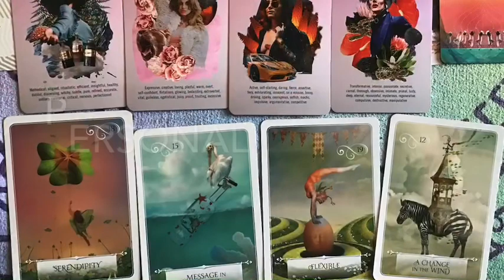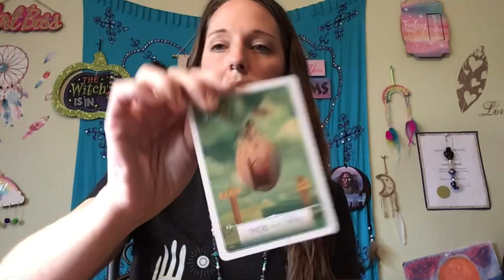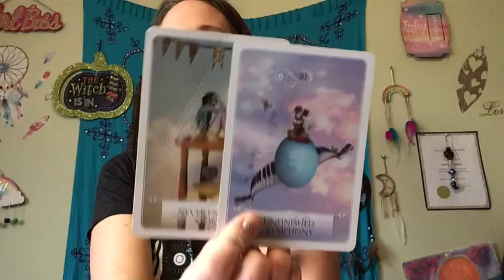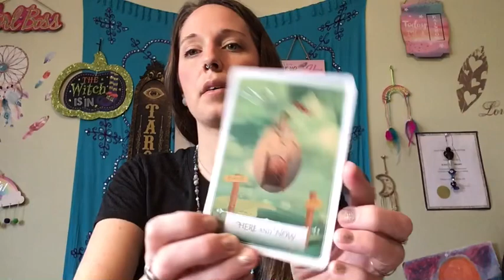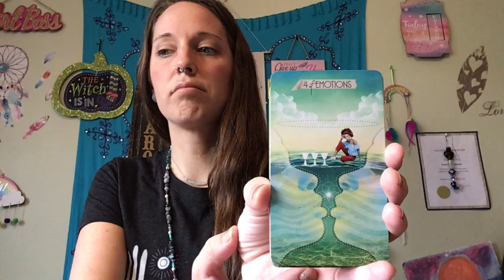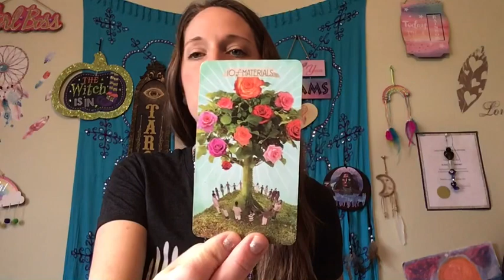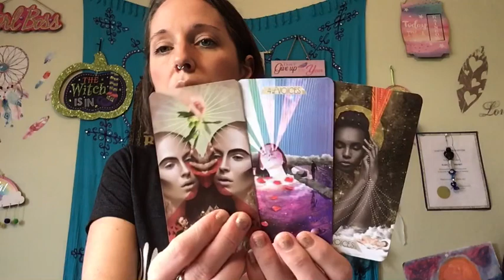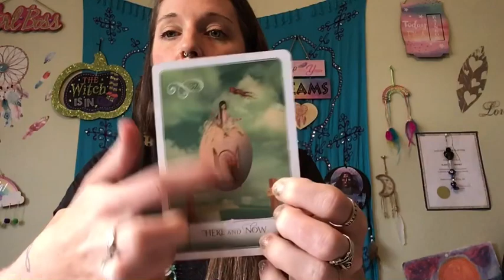LEO ♌️ NOVEMBER READING- THE KARMIC WHEEL HAS TURNED AND ITS TIME TO MOVE ON! RELEASE YOURSELF!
To schedule a reading or purchase my necklaces or tarot card holders go to my

Moonstone necklace and crystals @crystalcave_nyc

READ ME Shirt and other cool clothes! @buddish_brand